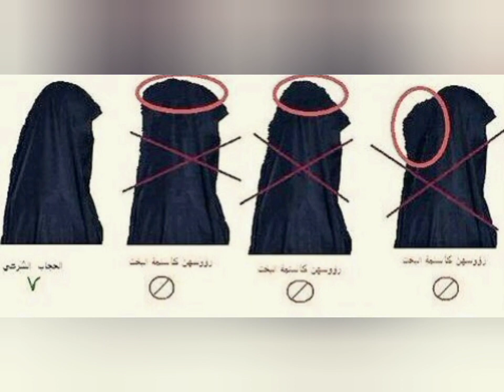Le voile légiféré en Islam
🍁 Par l'étudiant Samy Philippe Chaouch. vous trouverez sa vidéo complète sur son compte Youtube inchaâ Allah.